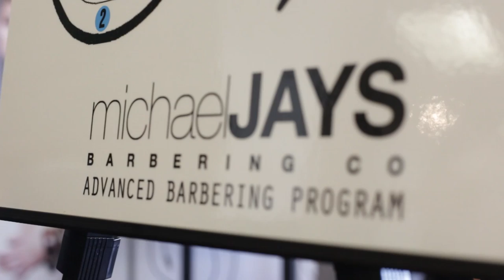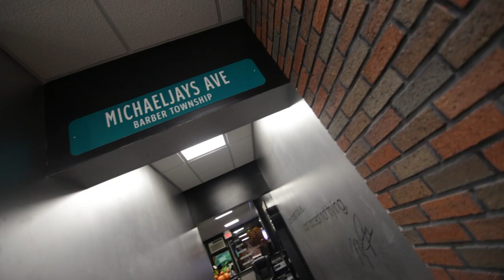MichaelJays Advanced Barbering Program - Learn how to master the art of Men's Barbering.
2015 has arrived and it’s time to make a change in your life–a positive change. Learn to master Men’s Barbering and excell in the Hairstyling industry. Our course will help you develop the proper techniques to execute with perfection. Join us and you will attain the attributes to help you achieve success in your craft. Let’s make that decision now, that can change you for a lifetime…

The Michael Jays Barbering Program accepts all applicants who are willing and inspired to learn the proper techniques  in the art of Barbering. Our classes include theory explanations on the specific style, hair cutting demonstrations, a booklet with step-by-step content, as well as hands on work with an individual participant. We cover all aspects of the Men’s Barbering Field including Fades, Brooks, Beards, Straight Razor Shaves, Fauxhawks, Designs, Clipper Utilization, Pompadours,  and Scissor Work. Additional education also includes other undervalued aspects of the Barbering Field such as Time Management and the proper Business and Financial Tactics needed to surpass the common barber. With the help of our expert program, we are here to assist anyone looking to achieve or fulfill any specific interest in the Barbering Field.

The MichaelJays Barbering Program official schedule for 2015— As the hairstyle fashion industry changes, some of the classics never disappear thereby increasing the demand for advanced education within our industry. Through our in-house expert barbers, the MichaelJays Barbering Program will educate any individual or group of individuals advanced techniques to the common haircuts including fades, brooklyns, fauxhawks, combovers, pompadours, and the classic hot shave. Not only will you advance your skills and techniques, yet the MichaelJays Education will also provide insight to the proper execution needed to successfully implement the newly acquired knowledge to your clientele. Additional takeaways will also include the key elements needed to extend the success of your business outside of the classic management…